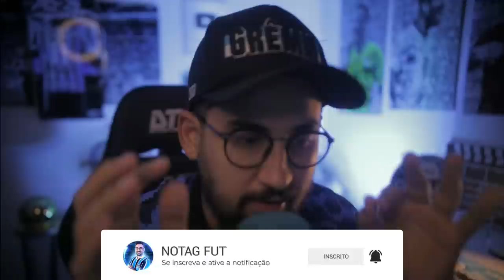🚨 INFORMAÇÃO DA MADRUGA SOBRE NOVO CENTROAVANTE NO GRÊMIO!!!!